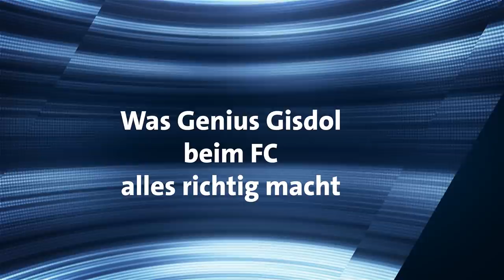Genius Gisdol zeigt’s allen! Was der FC-Trainer alles richtig macht | 1. FC Köln | Sportschau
Was waren nicht alle skeptisch, als Markus Gisdol im November zum 1. FC Köln kam. Aber der neue
Trainer zieht sein Ding durch und zeigt’s allen Kritikern. Nach fünf Siege aus den jüngsten sechs
Spielen ist es Zeit für einen Blick auf Gisdols Erfolgsrezept.